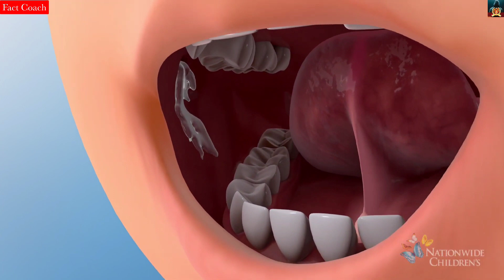उल्टी🤮 से पहले लार🤤 क्यों आती🤔❓